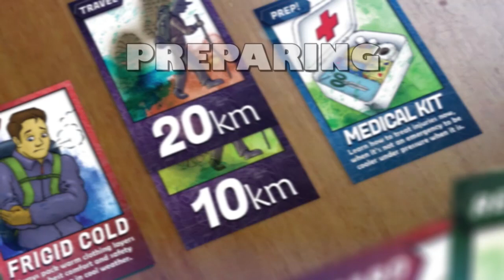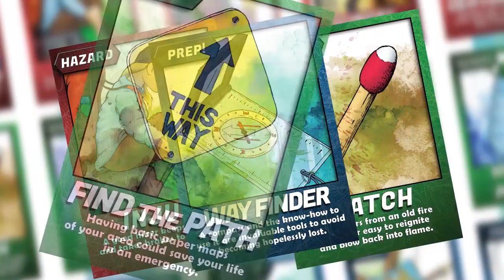Breaking News!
Tonight's normal "3rd Friday" livestream event is being bumped to next Friday (the 26th of July). For tonight I have a fun video about getting your own free small camping rocket stove!